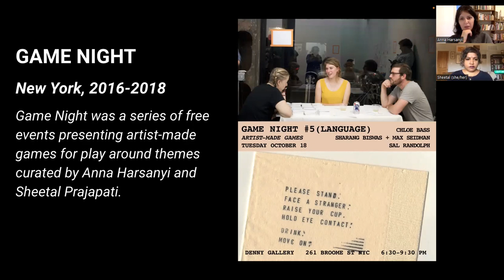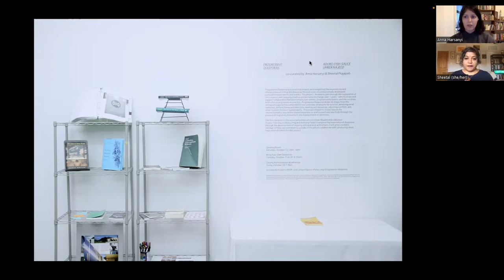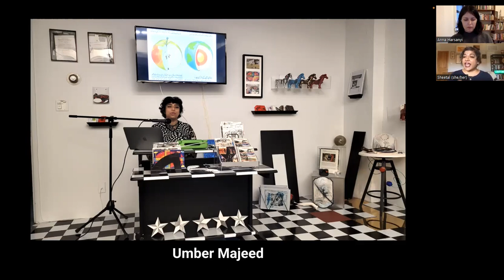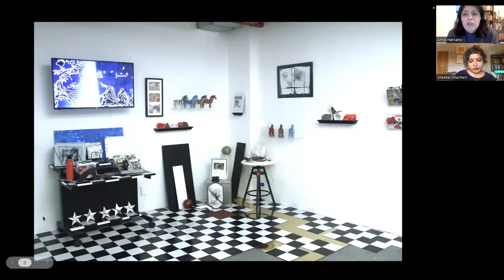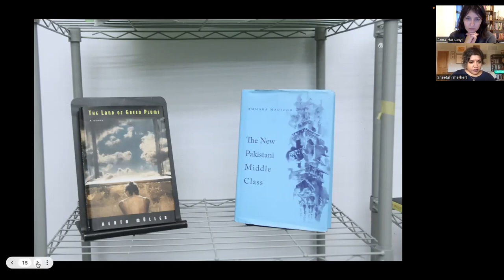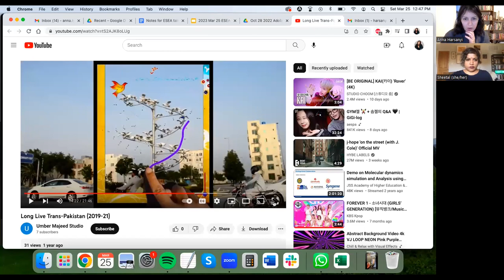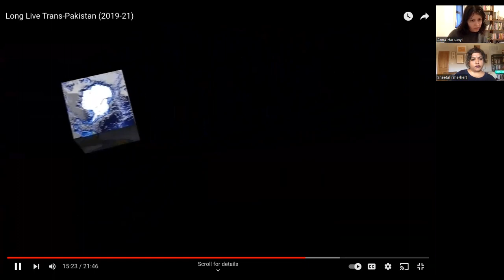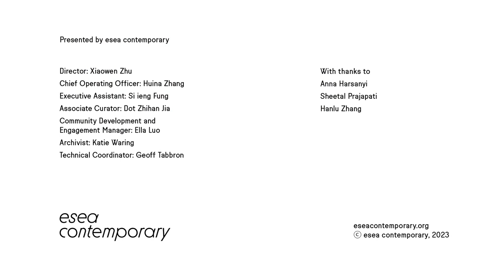Curators’ Dialogue – Intersectionality through Creative Practice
Anna Harsanyi and Sheetal Prajapati, co-curators of the project series Progressive Diasporas, leads a curatorial talk and discussion with participants with Guest Curator Hanlu Zhang that outlines how intersectionality shapes their collaborative work. They share prompts for discussion and reflection, as well as selections from video works developed as part of their curated project, Progressive Diasporas, which explored the experiences and intersections of immigrant diasporas through a set of collaboratively developed, cumulative experiences and events.

Progressive Diasporas is a curatorial project series exploring the experiences and intersections of immigrant diasporas through a set of collaboratively developed, cumulative experiences and events. The project - formed in part through the exploration of the curators’ own ongoing creative and personal exchange over 7 years - aims to share and support collaboration between artists, non-artists, program participants, and the curators. With a focus on process as practice, Progressive Diasporas draws its shape from the immigrant experiences embedded in our everyday strategies for survival, amassing small networks, shifting forms and identities, seeking out resources, adjusting comfort, and other invisible forms of sustainability. The project hopes to create spaces for intersectionality around the shared experiences and connections one finds through the process of migration, movement and displacement of identities.

Please note that the recording of this event stopped when participants were invited to join in the conversations.